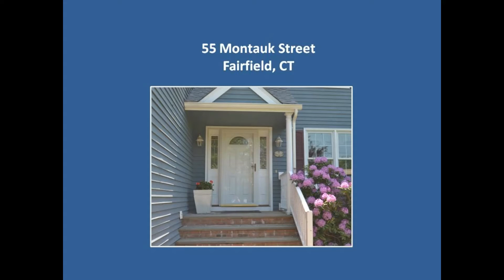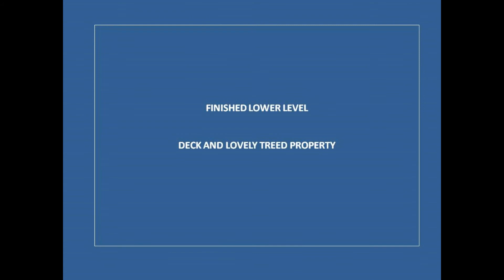55 Montauk Street Fairfield, CT